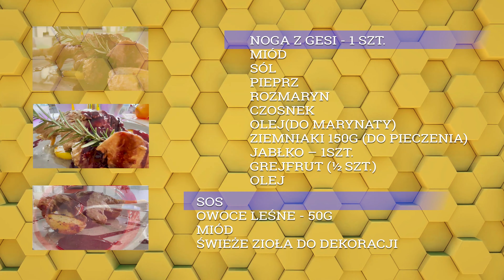GĘSIE UDO W MIODZIE Z JABŁUSZKAMI KARMELIZOWANYMI NA MIODZIE | 1SPOŻYWCZY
Paweł Szala zdradza przepis na konfitowane udo z gęsi.

Składniki: noga z gęsi. miód, jabłka, sól, pieprz, rozmaryn, czosnek, olej ,ziemniaki, grejfrut
Sos: owoce leśne, miód, świeże zioła

Restauracja U Biskupów!
Urzeczywistnieniem idei historii, która łączy się z nowoczesnością jest restauracja hotelowa U Biskupów.
Połączenie międzynarodowej kuchni ze smakami inspirowanymi  lokalną tradycją kulinarną, pozwala delektować się wykwintnymi daniami kuchni światowej i odkrywanymi na nowo potrawami kuchni regionalnej.
Cepeliny, kołduny, baby ziemniaczane, dziczyzna – dania proste i jednocześnie zaskakujące wyrazistością i pełnią smaków i aromatów, tworzone są z darów lasów, pól i sadów Podlasia. Sezonowe produkty i wyselekcjonowane plony ziemi podlaskiej, dostarczane przez lokalnych producentów, to gwarancja świeżości i jakości przygotowywanych potraw.
Pełnię smaków międzynarodowych i tradycyjnych dań wzbogaca karta doskonałych win.